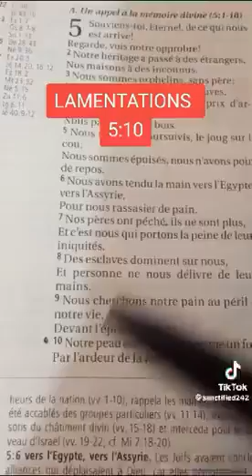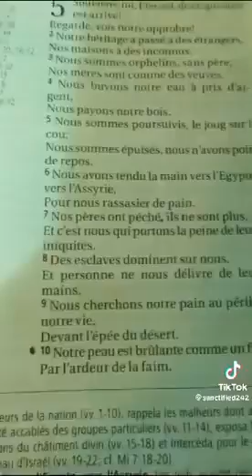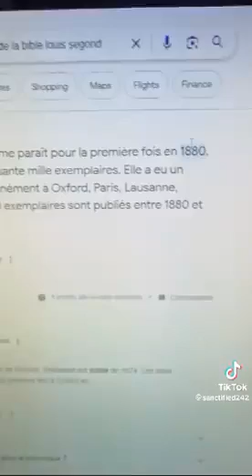la falsification de la bible( noir au blanc)